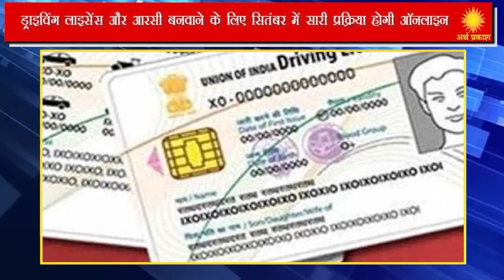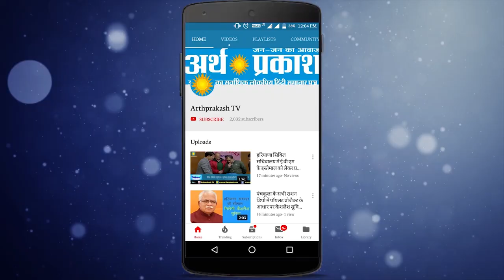News Bulletin : पांच राज्यों की विशेष ख़बरें, देखते रहिये अर्थ प्रकाश टीवी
ड्राइविंग लाइसेंस और आरसी बनवाने के लिए सितंबर में सारी प्रक्रिया होगी ऑनलाइन
हाई कोर्ट के आदेश पीजीआई के काम काज में कोई बाधा न हो
हरियाणा में चुनावों से पहले विपक्षी राजनैतिक दलों पर चल रहे चाबुक
8 सितम्बर को रोहतक में विजय संकल्प रैली ऐतिहासिक होगी।
लुधियाना की शालिजा धामी बनी देश की पहली महिला विंग कमांडर
पंजाब बेअदबी मामले में सीबीआइ करना चाहती है दोबारा जांच
अस्थायी रास्ता बनाये जाने के बाद मणिमहेश यात्रा फिर शुरू
पुलिस भर्ती में नक़ल पर शिकंजा कसने के लिए लगेंगे जैमर
मुख्यमंत्री केजरीवाल के चुनावी स्टंट जारी, दिल्ली को फिर दिया एक तोहफा
साइबर क्राइम का शिकार हुए दिल्ली पुलिस जॉइंट कमिश्नर